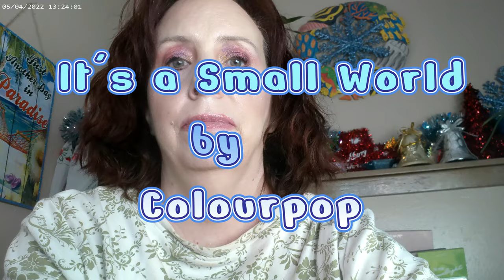It's a Small World by Colourpop 1 5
Uoma by Sharon C Fair Lady T1,  Colourpop Pretty  Fresh Concealer,  Essence 18 Hour Mascara, NYX Thick It Stick It Light Ash Brown, Colourpop  Palette, Fourth RIt's a Small World Palette, Fourth Ray Glisten Up, Catrice Sungasm Powder, LYS Empowered Blush, Eva NYC 10 in1, Flower Beauty Sunrise Bronzer, Colourpop Glowing Lips Lavendar, Tower 28 Cashew Lip Gloss, Physician's Formula Mauvy Mattes Blush

Wondershare Filmora, "Manos Mars." Free Music. Dec, 2022.